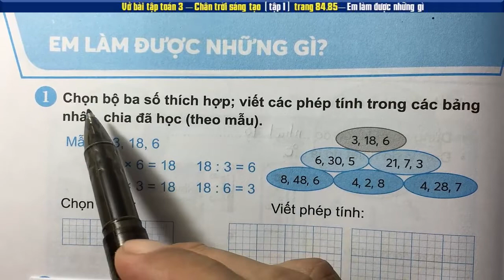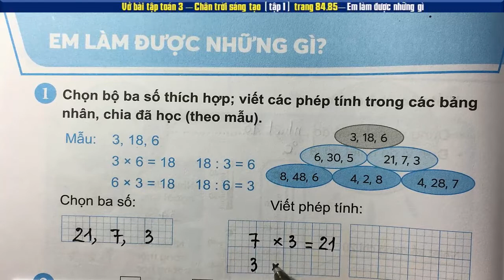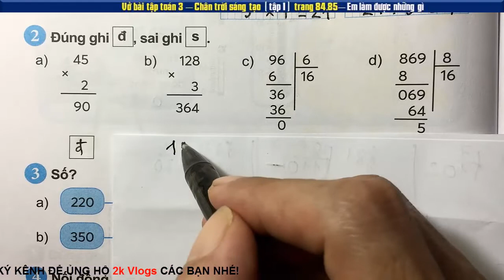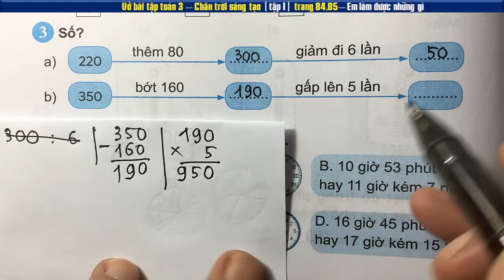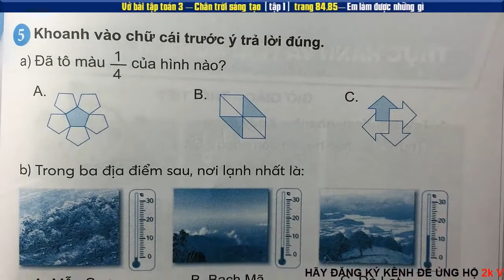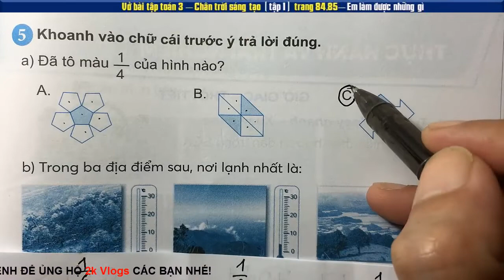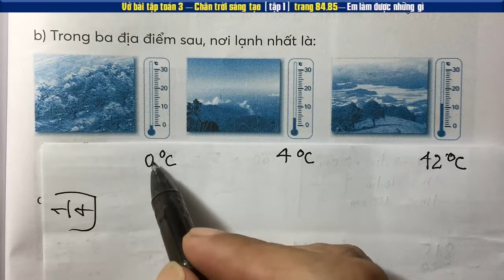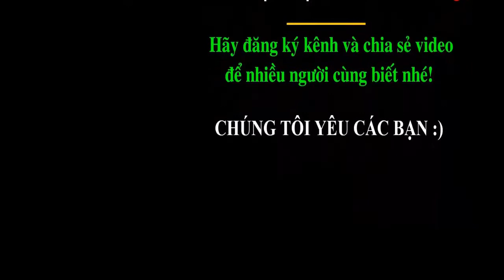Vở toán 3 chân trời Em làm được những gì - Trang 84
Vở bài tập toán lớp 3 bộ sách chân trời sáng tạo - tập 1| Em làm được những gì - Trang 84
👇 Xem nhiều hơn các video của 2k Vlogs 🌴
2kvlogs toan3chan troi